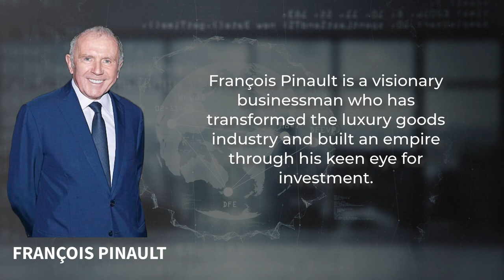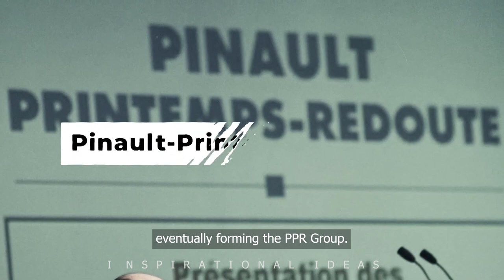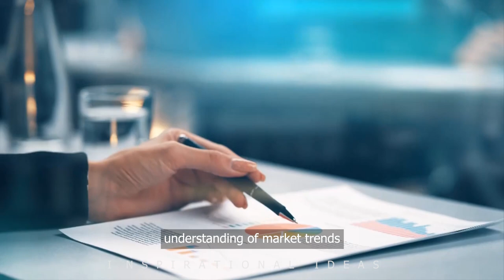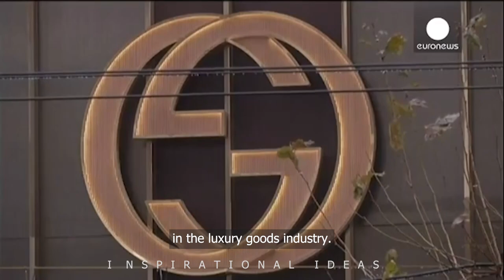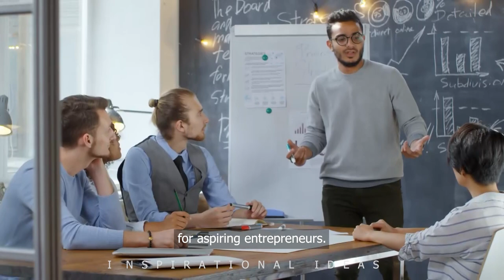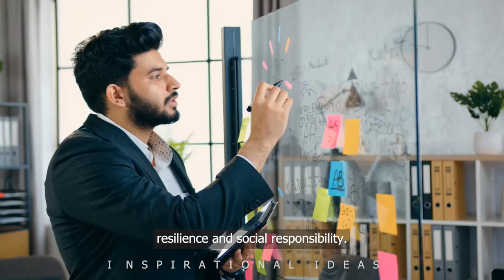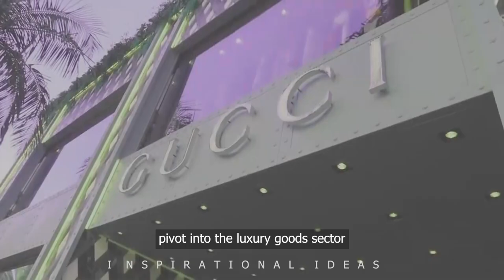The Story of a Rural Boy Who Challenged Bernard Arnault's Luxury Empire | François Pinault | Gucci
In this video we will cover the inspiring story of François Pinault, a high school dropout from a small town in France, who defied all odds to build a $40 billion empire. From humble beginnings in the timber industry to a strategic pivot into the glamorous world of luxury goods, Pinault's journey is a testament to vision, resilience, and social responsibility. Witness the fierce rivalry with Bernard Arnault as they battled for dominance in the luxury market. Learn how Pinault's astute leadership, philanthropy, and dedication to sustainability paved the way for a lasting legacy.
Don't miss this inspiring tale of vision, resilience, and triumph, as we delve into the life of François Pinault, the high school dropout who defied all expectations to create a lasting impact on the world. Watch the video now and be inspired by the incredible journey of this self-made billionaire.